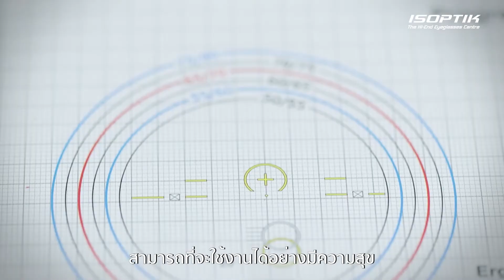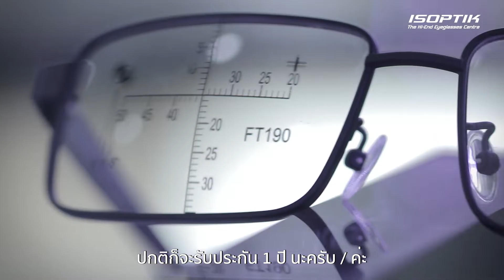ISOPTIK Eyecare - ตอน : บริการหลังการขายที่ดีที่สุด ของศูนย์แว่นตาไอซอพติกเป็นอย่างไร ?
Q : บริการหลังการขายที่ดีที่สุด เวลาที่ลูกค้ามาใช้บริการที่ศูนย์แว่นตาไอซอพติกเป็นยังไงบ้างคะอาจารย์ ?

A : บริการหลังการขายของศูนย์แว่นตาไอซอพติก เราจะให้ลูกค้ามีเวลาทดสอบ ทดลองใช้งานจริงในแว่นตาแต่ละอัน เป็นเวลา 180 วัน หรือ 6 เดือนเต็ม ว่าแว่นตาที่ไอซอพติกทำให้แต่ละอันกับลูกค้าแต่ละคน สามารถที่จะใช้งานได้อย่างมีความสุข ตอบโจทย์นะครับ ตามพฤติกรรมการใช้สายตาที่แตกต่างกันของคนแต่ละคน
ในระหว่างระยะเวลา 6 เดือน จะมีการเฝ้าระวังติดตามผล ปรับแต่ง แก้ไข หรือสั่งเลนส์คู่ใหม่ เพื่อให้เหมาะกับพฤติกรรมของลูกค้าแต่ละคนมากขึ้น เราเอาลูกค้าเป็นศูนย์กลาง ดังนั้น บริการหลังการขายของไอซอพติกจึงต่างจากที่อื่น

✅ เลนส์ที่ศูนย์แว่นตาไอซอพติกรับประกันให้ทุกคู่ 6 เดือน ภายในระยะดังกล่าว หากลูกค้ามีปัญหา ปรับตัวไม่ได้ หรือว่าทำเลนส์เป็นรอย ทางเราจะเคลมเลนส์อันใหม่ให้โดยที่ไม่มีค่าใช้จ่ายค่ะ

Q :  ในส่วนที่ 2 ถ้าเป็นเกี่ยวกับกรอบแว่นละคะ ของเราบริการหลังการขายยังไงบ้างคะ ?

A :  ถ้าเป็นกรอบแว่นยี่ห้อ LINDBERG รับประกัน คุ้มครองทุกกรณีให้ 3 ปีนะครับ
และถ้าเป็นกรอบแว่นยี่ห้อ SEIKO หรือกรอบแว่นแบรนด์อื่น ๆ ทั่วไป รับประกัน 1 ปีครับ

✅ ส่วนของแป้นจมูก และยางปลายขาที่เป็นซิลิโคนของกรอบแว่นยี่ห้อ LINDBERG หรือแม้แต่กระทั่งของ SEIKO เราก็มีเปลี่ยนให้ลูกค้าค่ะ

เมื่อลูกค้าเอาไปใช้งานท่านผู้หญิงอาจจะแต่งหน้า หรือว่าผู้ชายอาจจะไปตีกอล์ฟ บางทีมีเหงื่อ เมื่อใช้งานไปสักพัก แป้นมันจะเหลือง ทางเราก็ให้บริการด้านนี้นะคะ ลูกค้าสามารถนำแว่นเข้ามาให้ช่างเปลี่ยนแป้นจมูก และยางปลายขาได้ตลอดไม่มีค่าใช้จ่ายเพิ่มเติมค่ะ

Q : ในส่วนที่ 3 มีอะไรเพิ่มเติมอีกไหมคะ มีการ Follow Up ( ติดตามผลการใช้งานแว่นตา )

A : จะมีการติดตามผลการใช้งานแว่นแต่ละอันในระยะเวลา 1 เดือนแรกหลังจากรับแว่นไป และก็หลังจากนั้นก็จะมีติดตามผลทุก ๆ 3 เดือน 6 เดือน 1 ปี นะครับ
เราจะแนะนำให้ลูกค้าทุกคนนำแว่นเข้ามาเช็คตำแหน่งทุก 3 เดือน เพื่อให้แน่ใจว่าตำแหน่งแว่นอยู่ในตำแหน่งที่ถูกต้อง เที่ยงตรง แม่นยำ เพื่อประสิทธิภาพในการใช้สายตาในระดับสูงสุดครับ

👁️ สำหรับลูกค้าที่ทำแว่นจากศูนย์แว่นตาไอซอพติกไปเมื่อครบ 3 เดือน แนะนำให้นำแว่นเข้ามาปรับนะคะ เหมือนเวลาที่ลูกค้าเอารถไปใช้งานถึงเวลาก็เอารถเข้าศูนย์ ที่นี่ก็เหมือนกันค่ะ หลังจากที่ลูกค้ารับแว่นไปแล้ว สามารถทำนัดเข้ามาให้ช่างปรับตำแหน่งให้กลับไปตำแหน่งเดิมได้ อันนี้ไม่มีค่าใช้จ่ายเพิ่มเติมนะคะ

สวัสดีค่ะ / สวัสดีครับ 🙏

🔍 คำยืนยันจากผู้ใช้แว่นตาโปรเกรสซีฟอัจฉริยะไอซอพติก

🔍 ดูโปรโมชั่นของศูนย์เเว่นตาไอซอพติก

🔍 ดูกรอบแว่นของศูนย์เเว่นตาไอซอพติก

📱 สอบถามข้อมูล Inbox คลิก! : m.me/isoptik

📌 อัปเดตข้อมูลข่าวสารก่อนใครที่ LINE ID : @isoptik

🚚 การเดินทางมาไอซอพติก คลิก

✅ ประวัติ ปรมาจารย์โบบิ : ผู้เชี่ยวชาญด้านแว่นโปรเกรสซีฟอัจฉริยะไอซอพติก 3 มิติ

✅ แว่นโปรเกรสซีฟอัจฉริยะไอซอพติก ดีอย่างไร ?

✅ คุณภาพการมองเห็นมีผลกับ คุณภาพชีวิตอย่างไร ?